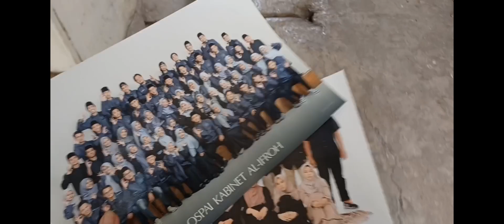Bandung Lagi🩷🪸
Hayiiii gurlss...
Huhu udah lama banget aku ngga uploade video baru:( Btw gimana kabar kalian? sekoga selalu dalam keadaan yang baik - baik aja ya🤗

Divideo kali ini aku buat ala - ala vlog hihi, semoga kita semua suka sama videonya sksksk🤣

love for u gurls🩷